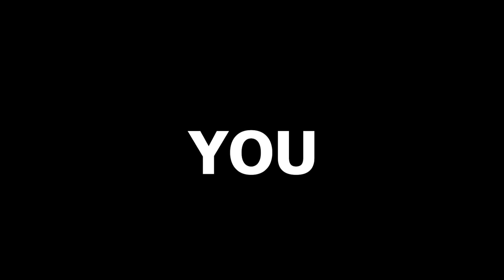This German Found LOVE in The Philippines! 🇩🇪 🇵🇭